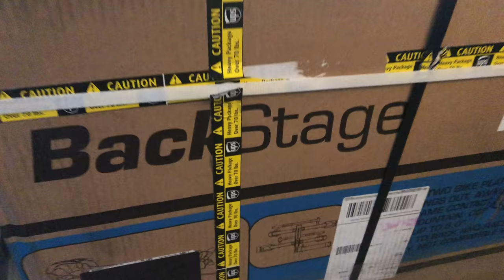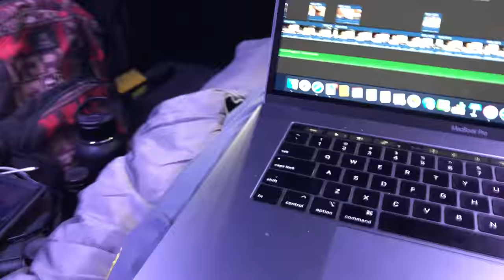Truck Camping Trip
Welcome back to the channel. We are going on a road trip. We are meeting up with Mr.Tonka, Clint Gibbs and Thomas the Trail engine.

We will be taking the Tacoma on the road explaining the Overland series truck cap, the bike rack, camping, cooking, off roading, Sleeping bag, foam mattress and who on.

If you want to help get me out to the west cost or far north